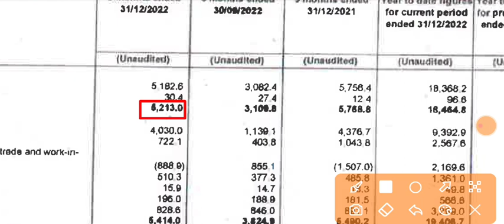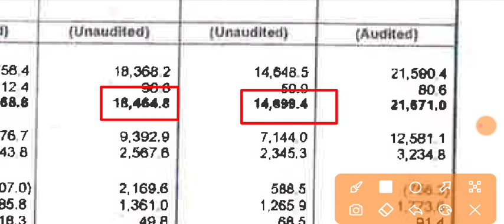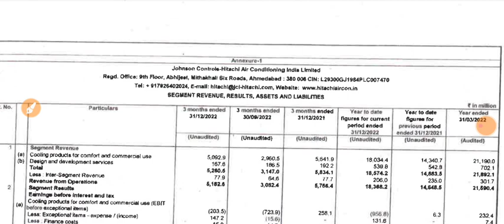Johnson Controls Q3 Results | Johnson Controls Results Today | Johnson Controls Share Latest News